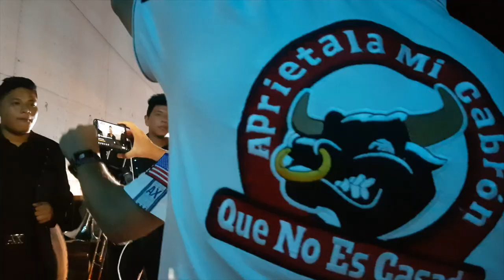RESCATAMOS UN CABALLO - HUGO RIVERA VLOGS - Banda Coronacion / Jose Manuel Figueroa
Rescatamos a un Caballo que estaba atrapado en el lodo a punto de morir, Muchas a toda la gente que hizo posible que todo saliera de maravilla, en este gran evento de muchas hectáreas de dimensión ,Tepecoacuilco Guerrero

CONTRATACIONES: 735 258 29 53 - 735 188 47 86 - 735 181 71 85
ESCOR MUSIC ENTERTAINMENT
BANDA CORONACION
HUGO RIVERA VLOGS